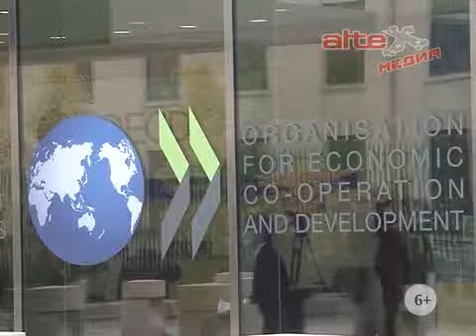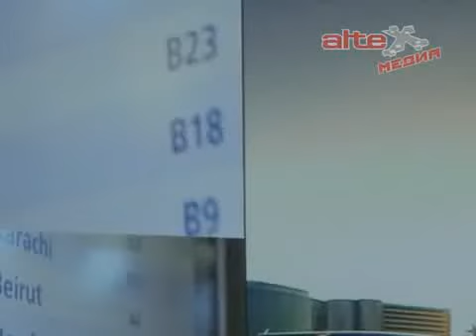Заявка на EXPO-2020